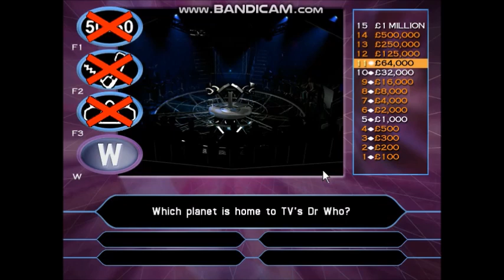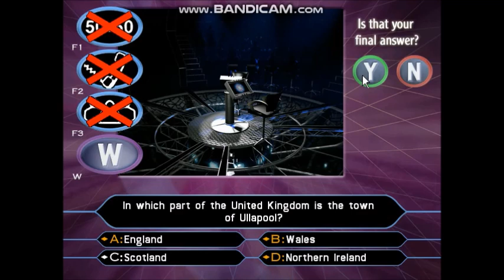Who Wants To Be A Millionaire 2nd Edition PC Game 16 of 30 (Part 3)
I played with Louise Lear the BBC Weather presenter.